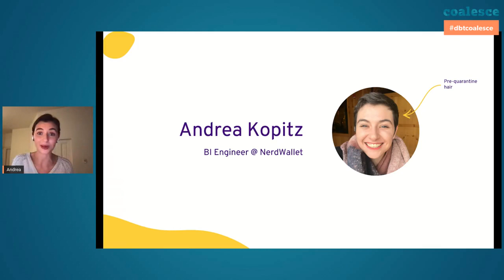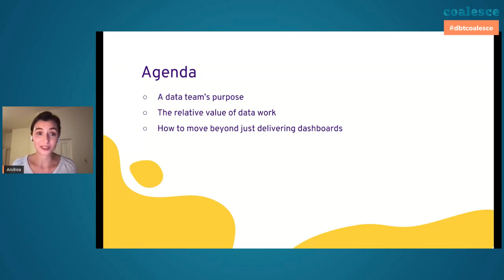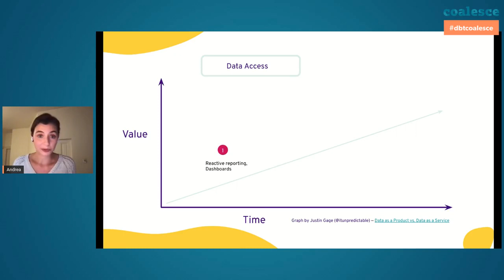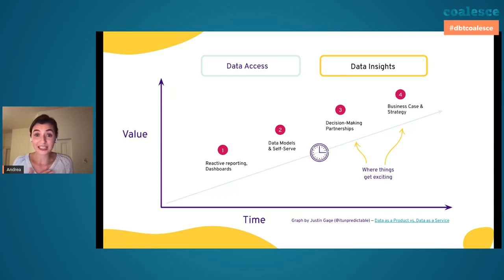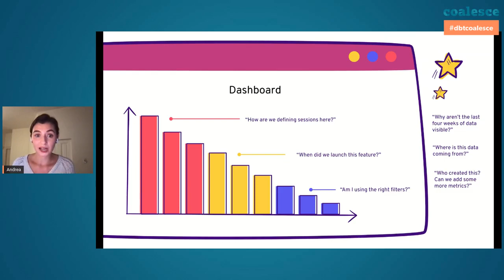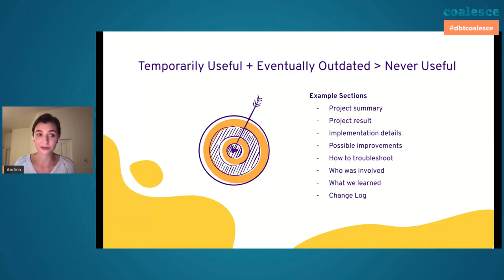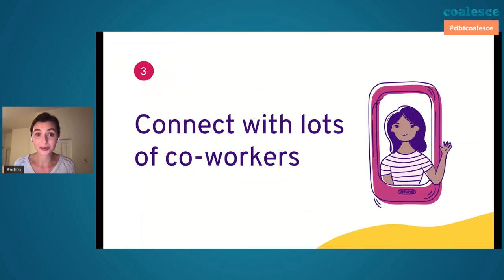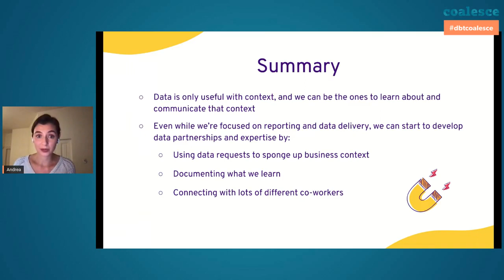How to build a reputation on more than just dashboards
As data nerds, we want to help our organizations use data to make decisions. But Step 1 is getting users the data they need, and that often means building a seemingly never-ending list of dashboards and reports. In this video, Andrea Kopitz of Nerdwallet will discuss how to move beyond data delivery and start influencing concrete business decisions.